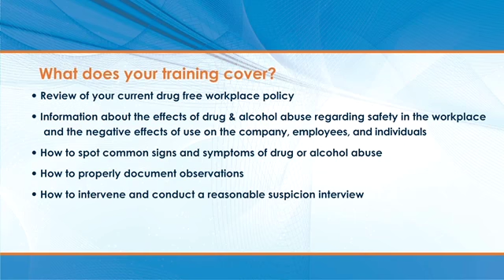Supervisor Signs and Symptoms Training